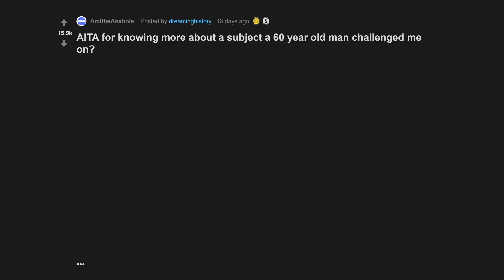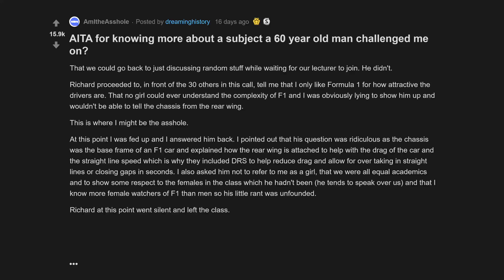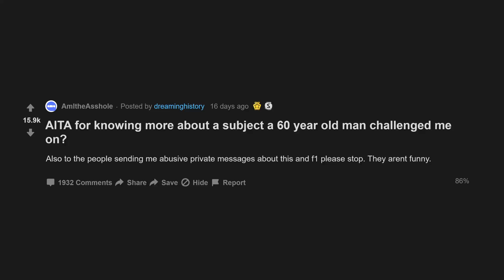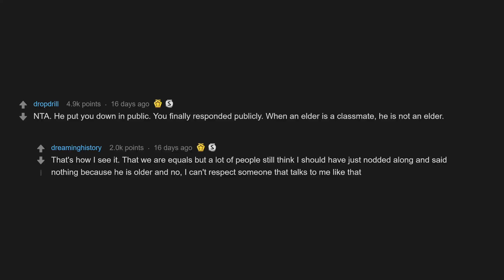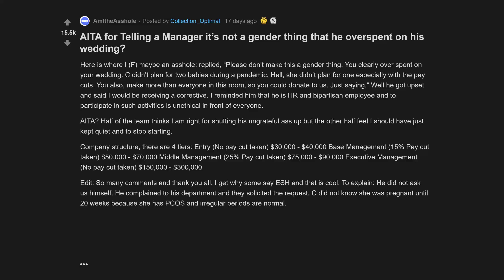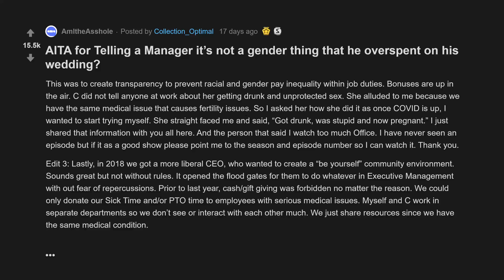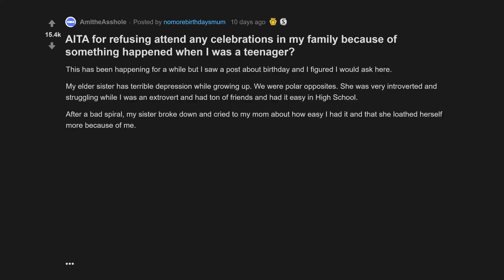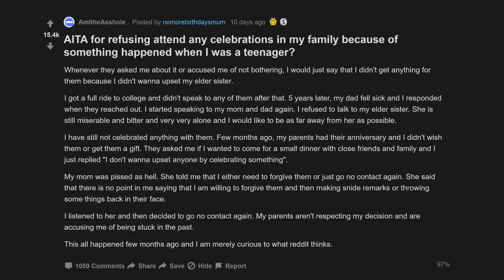AITA For Refusing Attend Any Celebrations In My Family (r/AmItheAsshole Top Posts | Reddit Stories)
00:07 AITA for knowing more about a subject a 60 year old man challenged me on?
06:34 AITA for Telling a Manager it’s not a gender thing that he overspent on his wedding?
13:40 AITA for refusing attend any celebrations in my family because of something happened when I was a teenager?

AITA for knowing more about a subject a 60 year old man challenged me on?
AITA for Telling a Manager it’s not a gender thing that he overspent on his wedding?
AITA for refusing attend any celebrations in my family because of something happened when I was a teenager?